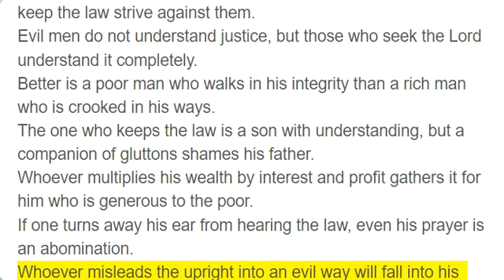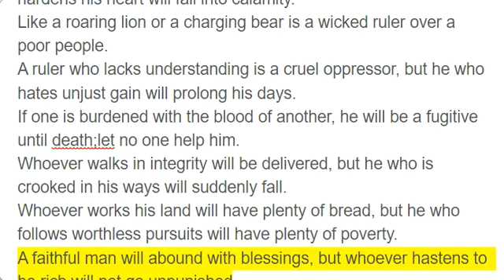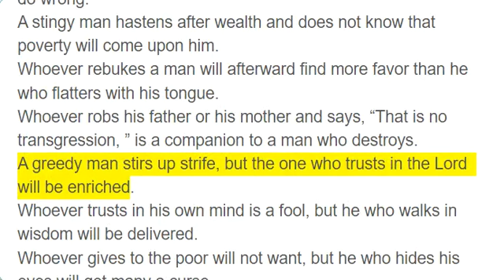Proverbs 28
The wicked flee when no one pursues, but the righteous are bold as a lion.
When a land transgresses, it has many rulers, but with a man of understanding and knowledge, its stability will long continue.
A poor man who oppresses the poor is a beating rain that leaves no food.
Those who forsake the law praise the wicked, but those who keep the law strive against them.
Evil men do not understand justice, but those who seek the Lord understand it completely.
Better is a poor man who walks in his integrity than a rich man who is crooked in his ways.
The one who keeps the law is a son with understanding, but a companion of gluttons shames his father.
Whoever multiplies his wealth by interest and profit gathers it for him who is generous to the poor.
If one turns away his ear from hearing the law, even his prayer is an abomination.
Whoever misleads the upright into an evil way will fall into his own pit, but the blameless will have a goodly inheritance.
A rich man is wise in his own eyes, but a poor man who has understanding will find him out.
When the righteous triumph, there is great glory, but when the wicked rise, people hide themselves.
Whoever conceals his transgressions will not prosper, but he who confesses and forsakes them will obtain mercy.
Blessed is the one who fears the Lord always, but whoever hardens his heart will fall into calamity.
Like a roaring lion or a charging bear is a wicked ruler over a poor people.
A ruler who lacks understanding is a cruel oppressor, but he who hates unjust gain will prolong his days.
If one is burdened with the blood of another, he will be a fugitive until death;let no one help him.
Whoever walks in integrity will be delivered, but he who is crooked in his ways will suddenly fall.
Whoever works his land will have plenty of bread, but he who follows worthless pursuits will have plenty of poverty.
A faithful man will abound with blessings, but whoever hastens to be rich will not go unpunished.
To show partiality is not good, but for a piece of bread a man will do wrong.
A stingy man hastens after wealth and does not know that poverty will come upon him.
Whoever rebukes a man will afterward find more favor than he who flatters with his tongue.
Whoever robs his father or his mother and says, “That is no transgression, ” is a companion to a man who destroys.
A greedy man stirs up strife, but the one who trusts in the Lord will be enriched.
Whoever trusts in his own mind is a fool, but he who walks in wisdom will be delivered.
Whoever gives to the poor will not want, but he who hides his eyes will get many a curse.
When the wicked rise, people hide themselves, but when they perish, the righteous increase.